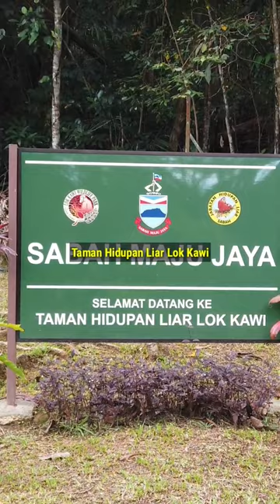Taman Hidupan Liar Lok Kawi, Sabah